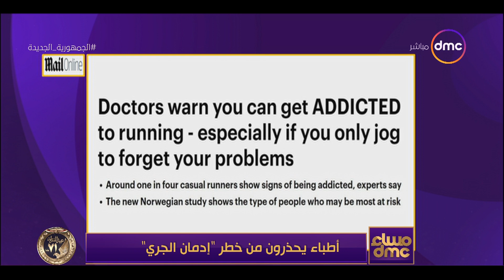مساء dmc - أطباء يحذرون من خطر "إدمان الجري"